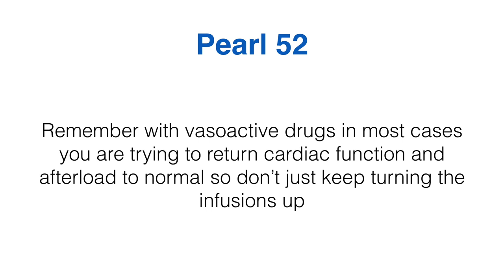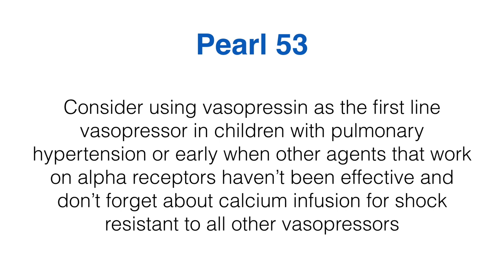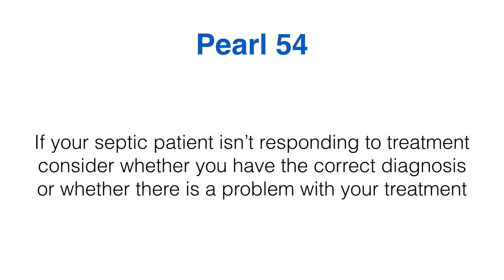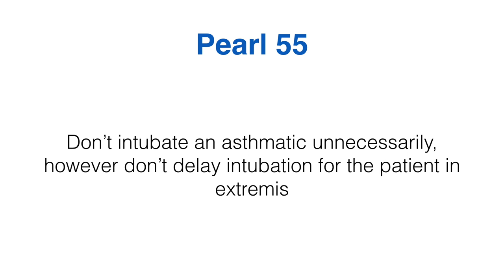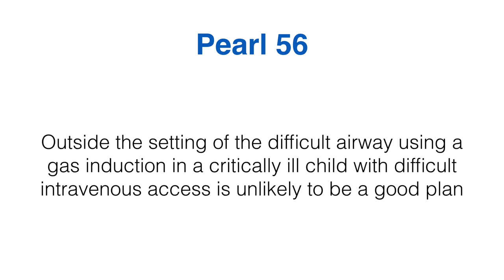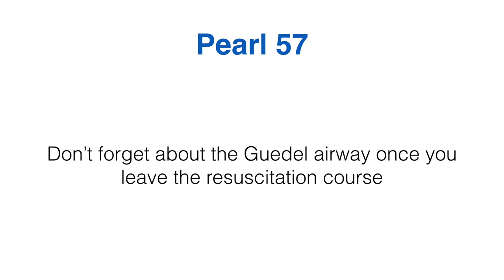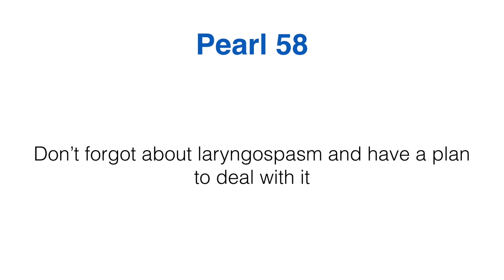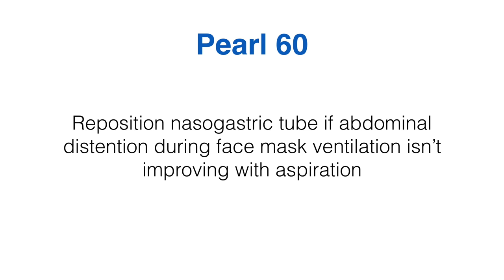Paediatric Critical Care Pearls Part 6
This episode covers Pearls 51 - 60. This is the 6th episode of the multipart series.